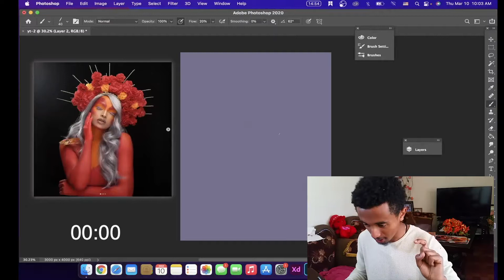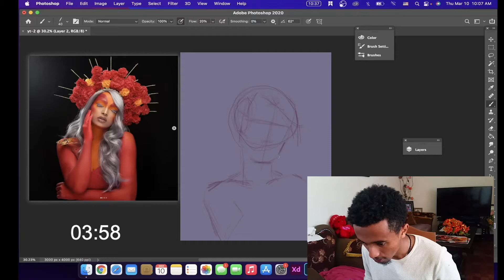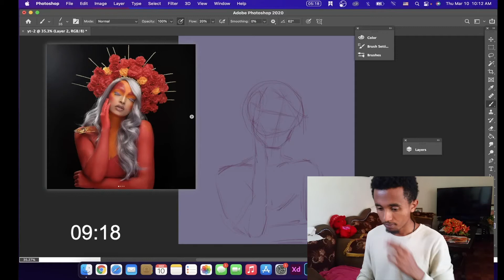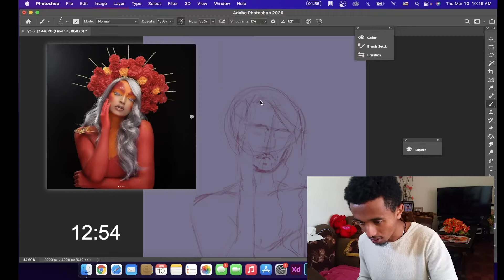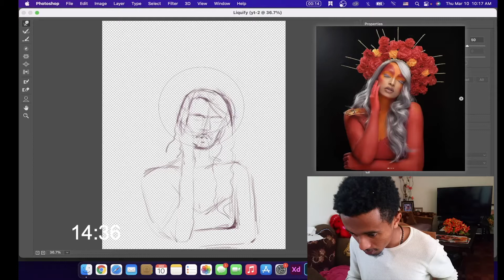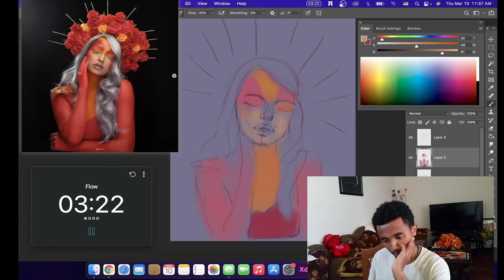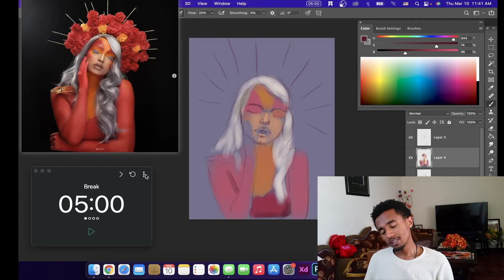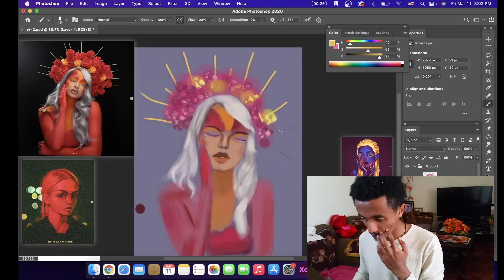Timed Digital Art Challenge | 10m vs. 30m vs. 1hr